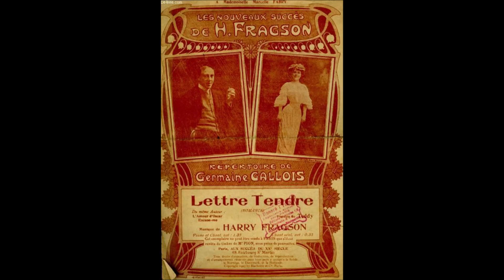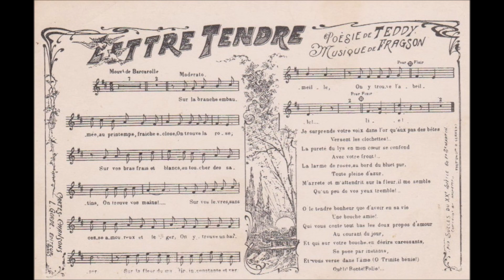Pizella " lettre tendre " 1931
Fred Pizella    " lettre tendre "  poésie de Teddy , musique de Fragson
orchestre Basil Codolban
disque 78 tours Columbia DF.469 du 16 Février 1931